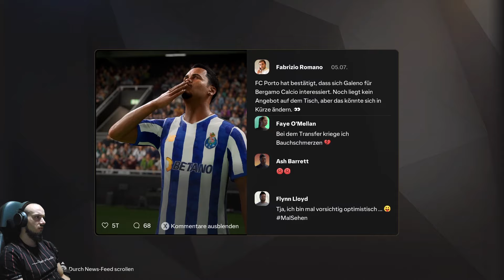Erster GROßER TRANSFER❗❓ | Bolognas Erfolgreiche Jugend❓❓ / Lets Play EA FC 25 Karrieremodus #2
Heute gibt es ein weitere Video EA Sports FC 25 mit dem Karriere Modus und dem FC Bologna.

Euer Veloce :)